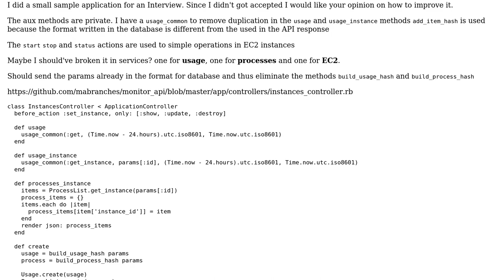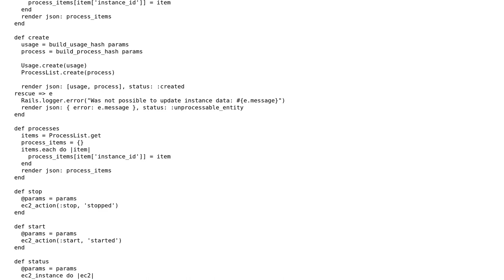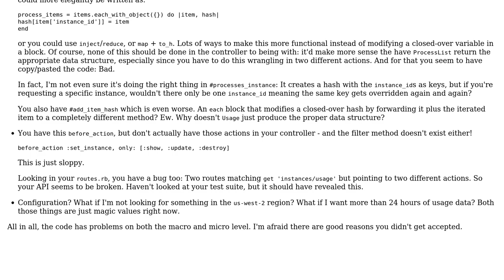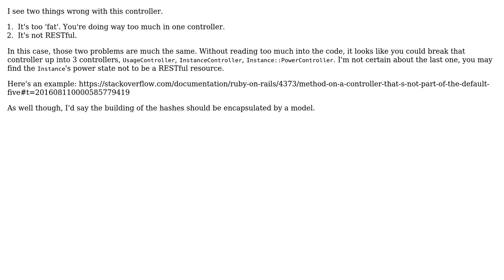Rails controller to manage EC2 instances (2 Solutions!!)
Rails controller to manage EC2 instances

With thanks & praise to God, and with thanks to the many people who have made this project possible! | Content (except music & images) licensed under CC BY-SA | Music | Images & others | With thanks to user Phrancis user Manoel Rebelo Abranches user kjprice user Flambino and the Stack Exchange Network Trademarks are property of their respective owners. You are responsible for your own actions.